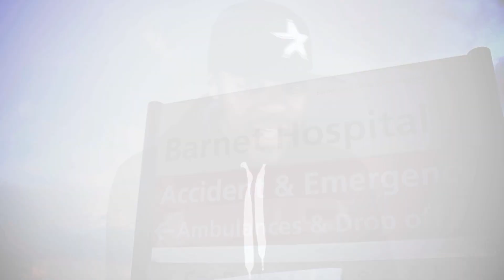FACHADAZ & TONI SA - A MINHA LIFE DAVA 1 MOVIE [HD]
Track extraida da MIXTAPE "DOUTRO MUNDO" por FACHADAZ e TONI SA
Filmado e Editado - SlickPin
BLESS